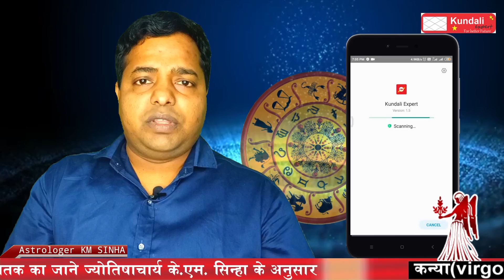Virgo Horoscope December 2020 | Kanya Rashi December Monthly Prediction - Astrologer KM Sinha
Virgo Horoscope December 2020 Monthly Prediction

Ye month kaisa rahega kanya rashi walo k liye

kanya rashifal December in 2020